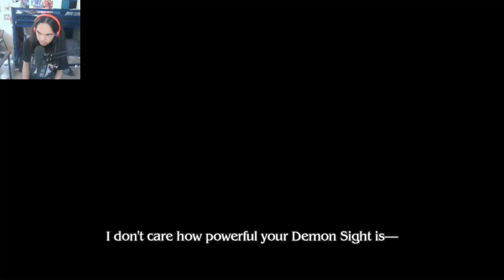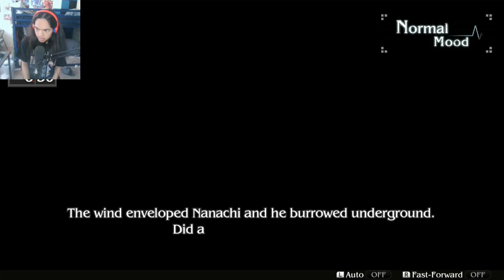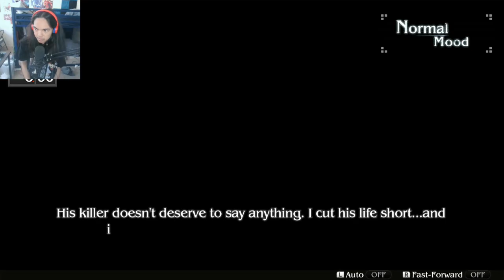Loop8: Summer of Gods - Part 3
Brand - Shinobee
Processor - 4.0GHz